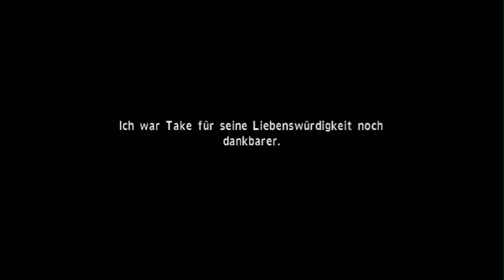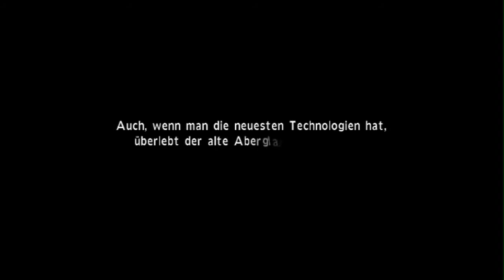[Let's Play] Calling - Teil 12 (Auf anderen Wegen!)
Rin darf sich nicht beirren lassen, um das unheimliche Haus zu verlassen.
Und: Was ist eigentlich aus der alten Frau geworden?

Immer auf dem neuesten Stand bleiben dank meines Twitter-Accounts:
Meine Thumbnails zu diesem Projekt kommen von MrMarioK1!